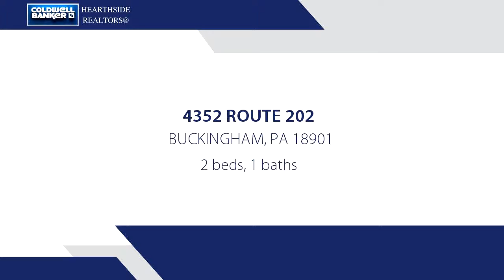Residential for rent - 4352 ROUTE 202, BUCKINGHAM, PA 18901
Single Family Rancher, ONE+ ACRE*, two bedrooms, one full bath, HW floors, updated kitchen with dishwasher, brand new range and stainless refrigerator. Updated bath with tub/shower. Laundry in basement; good storage in basement. Ample parking, private rear yard. *Landlord pays for lawn maintenance. $1600 x 3 required (1st, Last and Security). Good credit a must. Small dog or cat OK. $500 pet security. Agent related to Owner.

Bedrooms: 2
Bathrooms: 1
Square Feet: 1006
Price: $1,600

For more information about this property, please contact Dorothy Lewis Thornton at or . You can also text 4692918 to 67299.